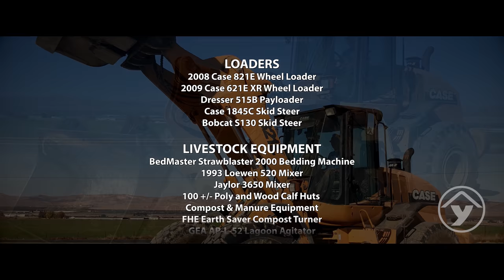YARBRO AUCTIONEERS | YOUNGREN FARMS | EQUIPMENT AUCTION